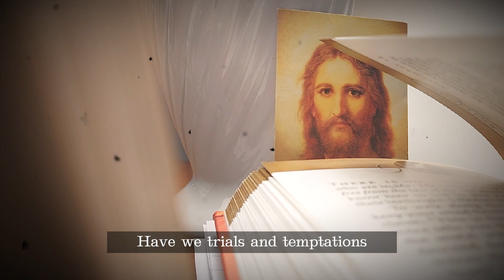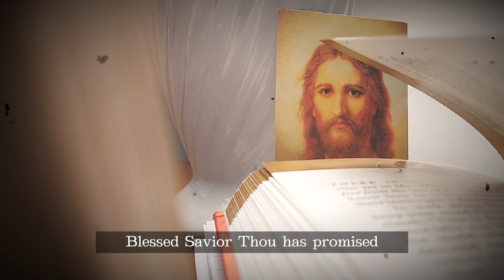What A Friend We Have in Jesus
* Credits

*The great hymn, “What a Friend We Have in Jesus” depicts a rich understanding of God forged through times of loss and loneliness. The hymn's lyricist was a native of Dublin, Ireland, a man named Joseph Scriven (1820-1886).